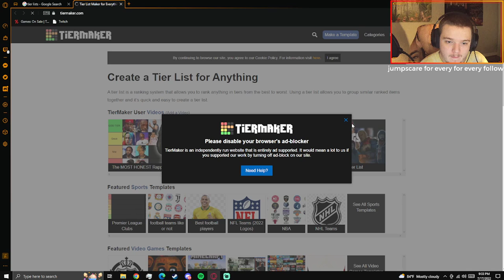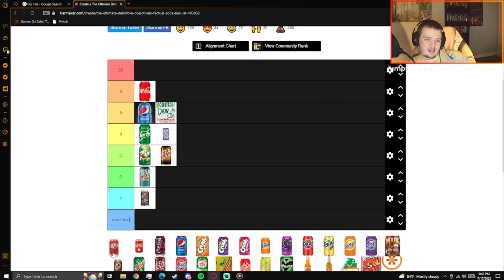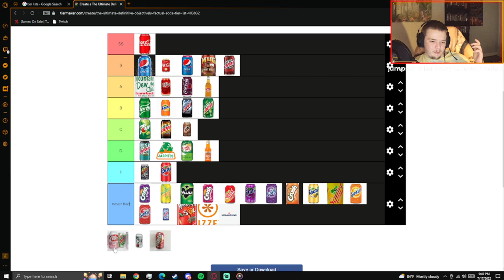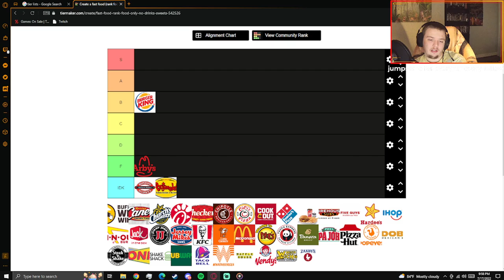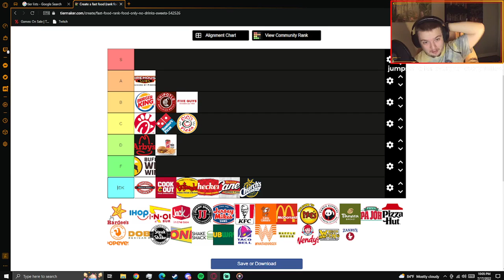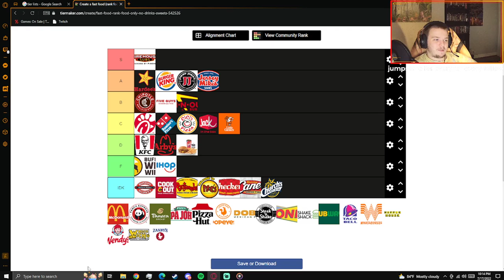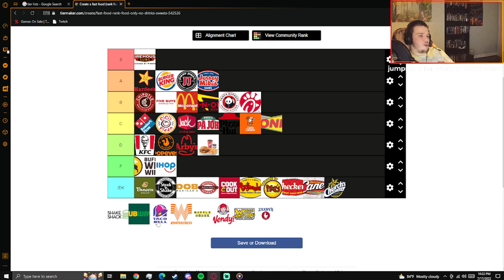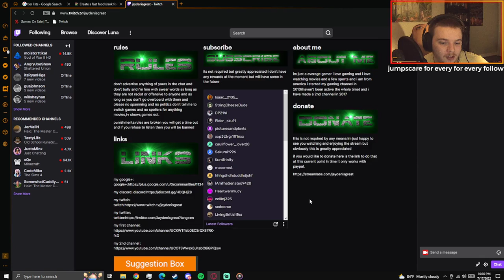doing tier lists live for the first time